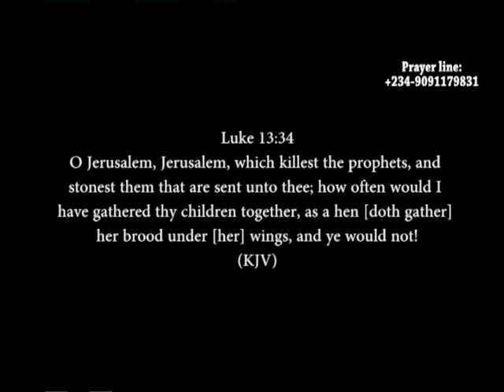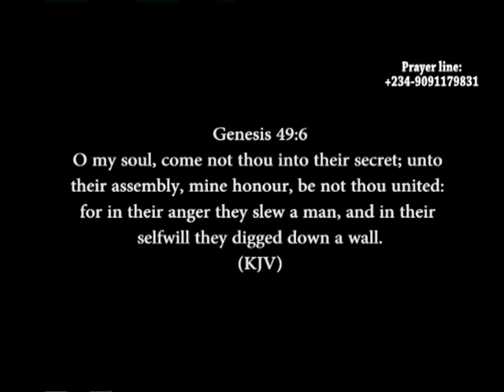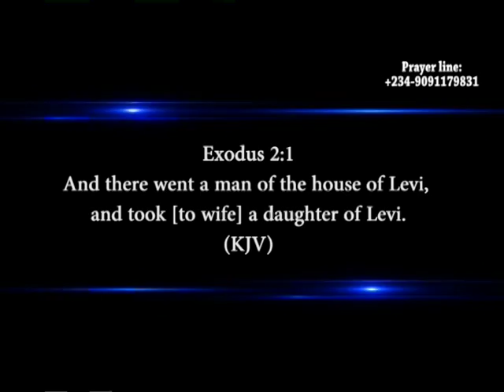The office of the Prophet 2 | Dr. Antoni Okoh | Day of Recovery Namibia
Welcome to Sovereign Word Church  online founded by Dr. Antoni Okoh a great servant of God with a strong healing anointing; who has been raised by God to revive lost hopes by healing the sick and impacting lives by ministering the word of God.

Sovereign Word Church is a ministry dedicated to the total recovery of the sick and the afflicted, we exist to minister the Love of God to others in need.

We are helped of God in times of trials, so that we having been helped of God are able to minister to others who are going through what God has helped us from. We are saved to save others, we are healed to heal other, that is why we exist as a church. (2 Cor 1:3-4)

1 Soul Winning.
2 Ministering to the needs of the hurting persons through various outreached.
3 Ministering recovery to men and empowering them to recover others.
4 Training and making every member to become a minister of God to the people.